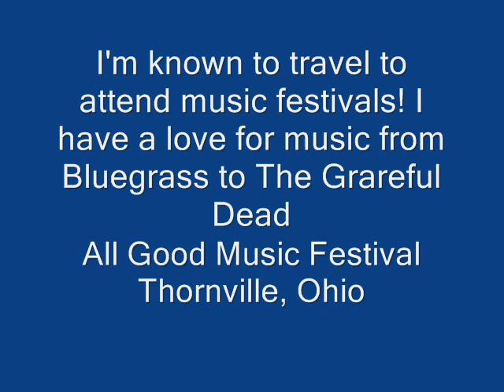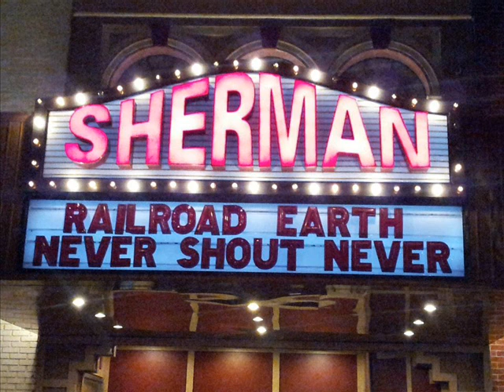Warning turn sound down...Who Is Tboy